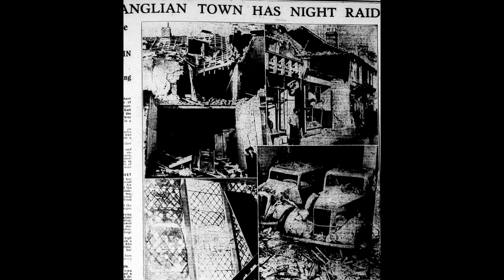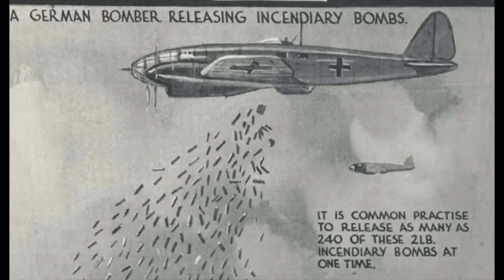German Ghost Bomber - The Mysterious Case of the Cambridge Dornier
On the night of 23 February 1944, a German Dornier Do-217M-1 bomber made a perfect wheels-up landing in allotments in central Cambridge - but there was one problem - the bomber contained no crew! Mark visits the site to try and unravel this intriguing WWII mystery.

Special thanks to Willy at Chesterton Allotments, Cambridge, for his insights concerning the Dornier.

Credits: US National Archives; Library of Congress; Mottingham Police; Bundesarchiv.
Thumbnail: Italeri.com